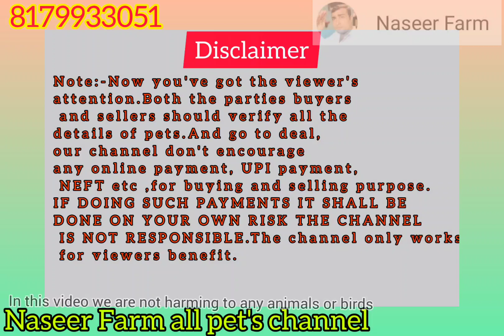2 dasi bakra for sale in golconda hyderabad 7893946657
YOUTUBE BACKUP CHANNEL @n